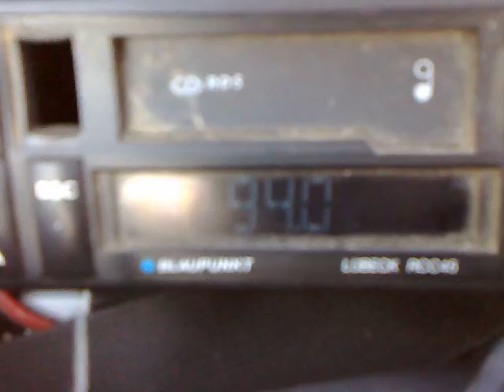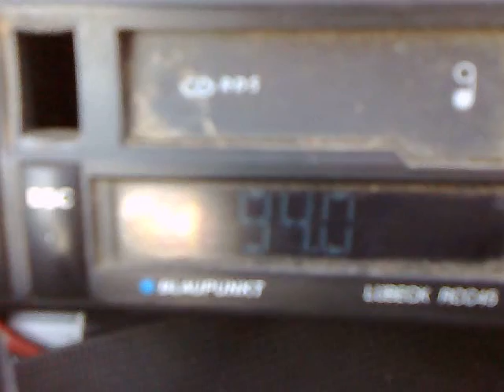28-05-2014 testing elicoidal match antena on voces campi oltenita